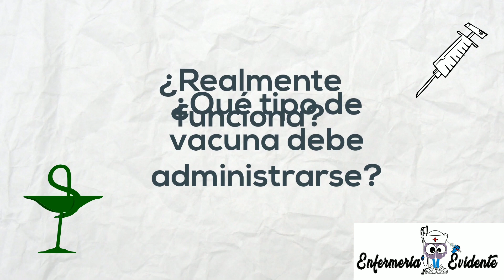💉Vacuna de la GRIPE en el EMBARAZO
¿Se deben vacunar las embarazadas? ¿En qué momento del embarazo? ¿Qué tipo de vacuna me debo poner? ¿Realmente funciona la vacuna?